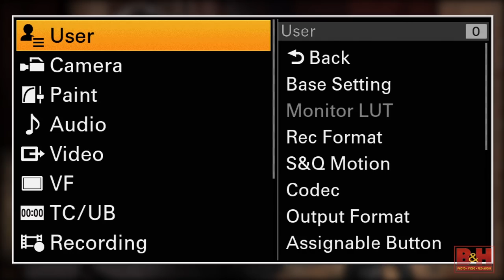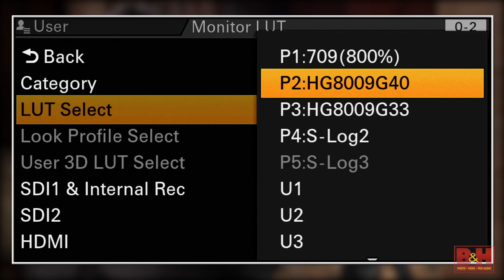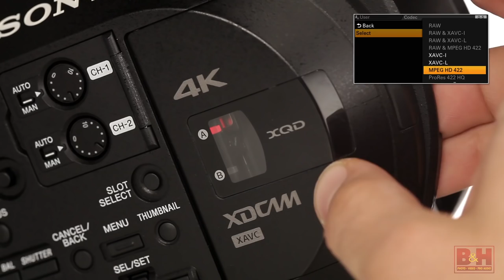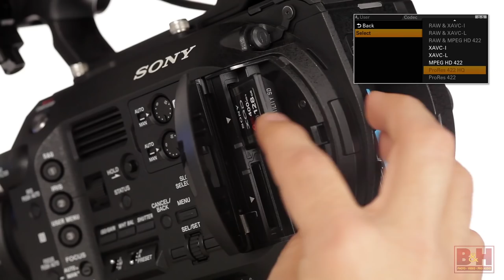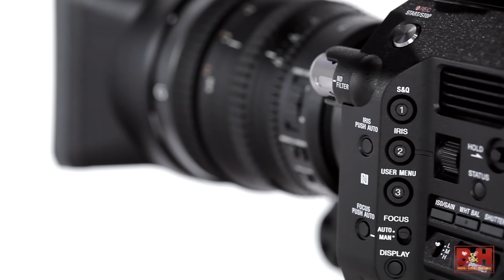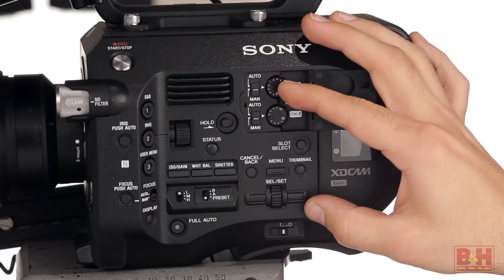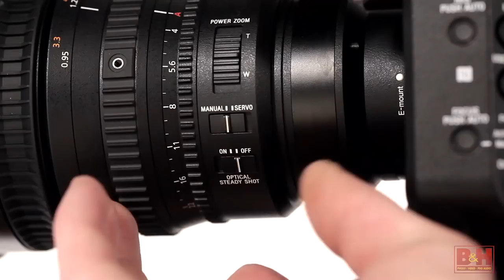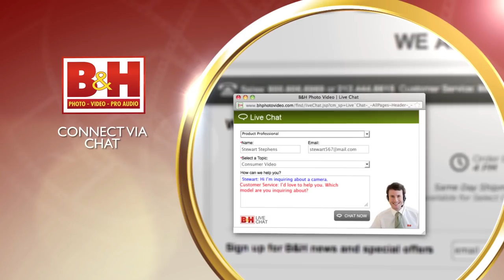Hands-On Review: Sony | PXW-FS7 4K XDCAM Super35 Camcorder & 28 to 135mm Lens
The Sony PXW-FS7 is a cinema-ready powerhouse with a Super35 sensor, DCI 4K recording at up to 60fps, and 1080p up to 180fps, all in a flexible E-Mount system. It’s ergonomics and recording format flexibility make it ideal for documentary, commercials, and cinema production.